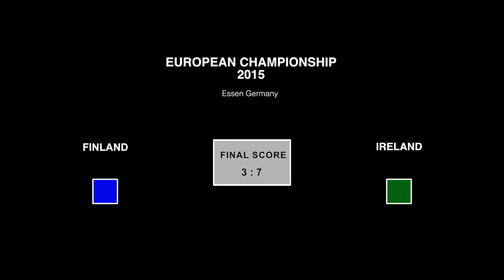13-14 Position Match IRE vs FIN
2nd  group match.

Camera - Petra Merikanto.